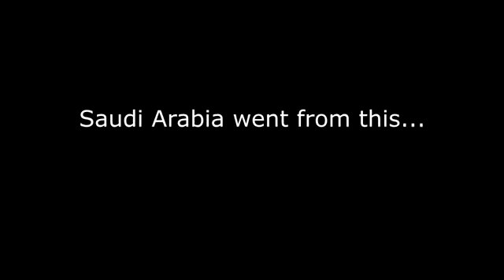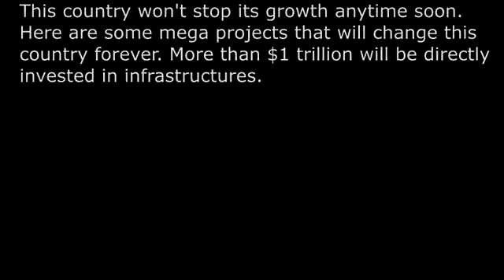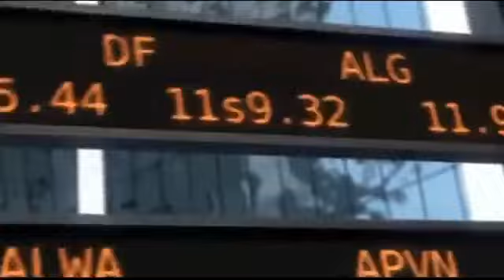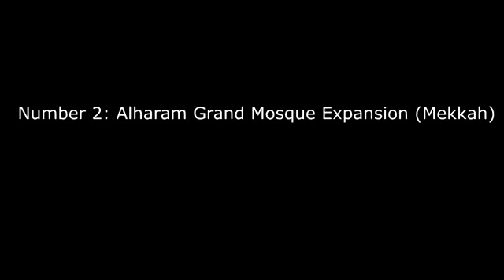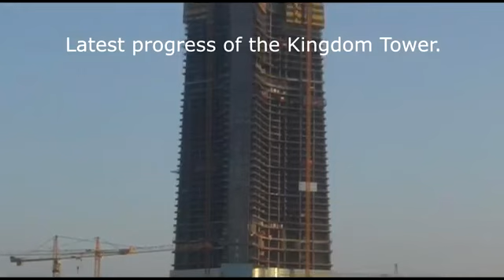Saudi Arabia Future $ 1 trillion Mega Projects 2018 - 2030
Saudi Arabia already changed and it will change in the future. This country is an oil rich state. Saudi Arabia is now among the most powerful countries in the planet.

Now Riyadh,the capital is full of skyscrapers and is very modern. The architecture of Saudis cities are awesome .

Here are 6 Mega Projects that will reshape this Country.

Number 6 King Abdullah Economic City :

With a total development area of 173 km² (66.8 sq mi), the city is located along the coast of the Red Sea, around 100 km north of Jeddah, the commercial hub of Saudi Arabia

Number 5 : King Abdulaziz Airport

The new King Abdulaziz International Airport three-stage development started in September 2006, and is currently scheduled for a soft start in May of 2018.[7] The project is designed to increase the airport's yearly capacity from 13 million to 80 million passengers.[citation needed]

The expansion includes brand new passenger terminal building, air traffic control (ATC) tower, airfield hard standing and paved areas, lighting, fuel network systems and storm water drainage network. There will also be a newly constructed support services building and upgrades to the existing runway and airfield systems. The three stages, according to GACA – the General Authority of Civil Aviation of Saudi Arabia, will be marked by staged capacity increase to 30 million, 60 million and 80 million passengers per year.

The new airport will be accessed by the Haramain High Speed Rail network. Prince Majed Street will connect to the Al-Laith Highway, forming a fast north-south transit route.

Number 4: Riyadh Metro

The Saudi Arabian government awarded $22.5 billion in contracts to three foreign-led consortia on Sunday for the design and construction of a metro rail system in the capital Riyadh.

The project, which will involve six rail lines extending 176 kilometers (110 miles) and carrying electric, driverless trains, is the world's largest public transport system currently under development, Saudi officials said.

U.S. construction giant Bechtel Corp heads a group which won a $9.45 billion contract to build two lines, the government announced.

A consortium led by Spain's Fomento de Construcciones y Contratas (FCC.MC) won a $7.82 billion contract for three lines, while Italy's Ansaldo STS (STS.MI) heads a group that won a $5.21 billion order.

Design work will start immediately and construction will begin in the first quarter of 2014, the government said. The project would be completed in 2019.

 Number 3: Jubail City project

It will be the biggest industrial city in the world. The project will cost 80 billion and will be finished by 2025.

Number 2: AL Haram Grand Mosque Expansion

It will be the biggest Religious structure in the planet.The project will cost 10 billion and will be done by 2019.

Number 1 : Jeddah Economic City

eddah Economic City, previously known as Kingdom City, is a 5,202,570 m2 (56,000,000 sq ft) (2 square mile) project approved for construction in Jeddah, Saudi Arabia.[1] The project is designed by the Kingdom Holding Company, a firm owned by Prince Al-Waleed bin Talal.[1] Jeddah Economic City will host both commercial and residential development including homes, hotels, and offices.[1][2]

The centerpiece of the development will be Jeddah Tower, planned to be the tallest building in the world upon its completion.[2] The entire project is estimated to cost $20 billion (SR75 billion).[3] Jeddah Economic City is a three-phase project. Jeddah Tower will be built in phase one, infrastructure for the project will be created in phase two, the third phase will be the profits.